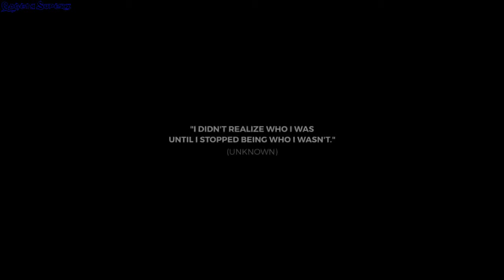BARB gameplay - GogetaSuperx